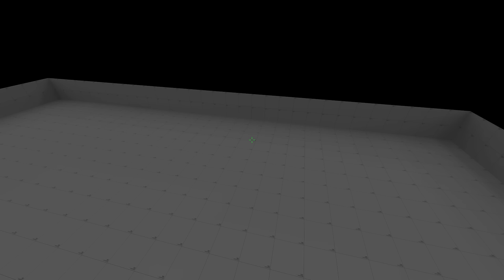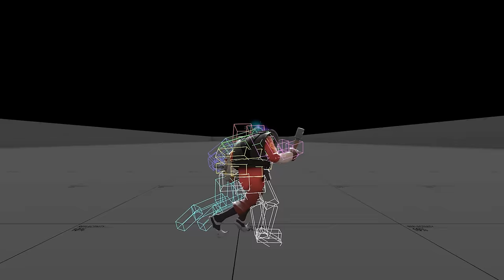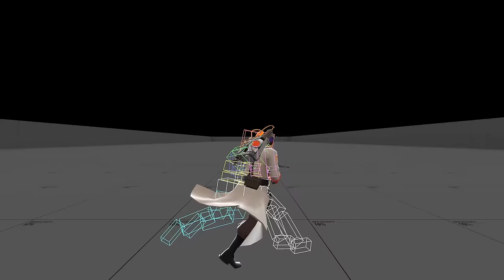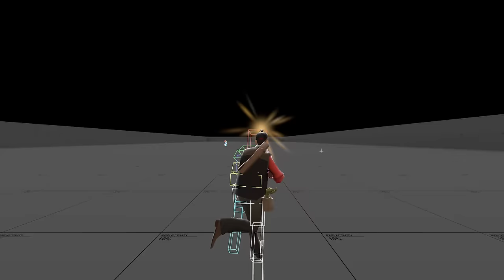TF2 class change pose parameter bug [dedicated server]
Before recording, I initially spawned as soldier. When I then switch to scout, heavy, or sniper, the pose parameters are not updated properly. (The animations are also simply out-of-sync; they _were_ properly in sync at first, but after spectating and un-spec'ing, they de-sync'd.)